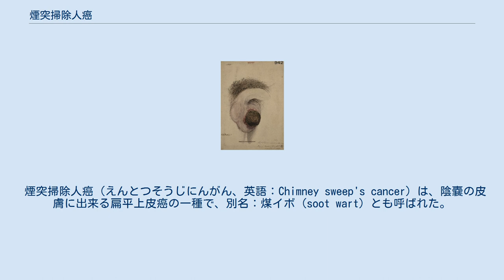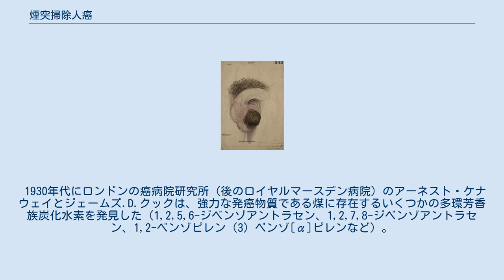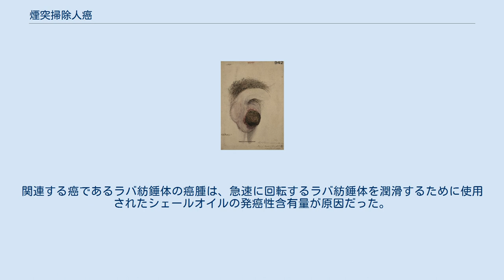煙突掃除人癌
がん_(悪性腫瘍)
煙突掃除人癌の症例の水彩画。
聖バーソロミュー病院医学部医学生のホレス・ベンジ・ドーベルによって描かれた。
 煙突掃除人癌（えんとつそうじにんがん、英語：Chimney sweep's cancer）は、陰嚢の皮膚に出来る扁平上皮癌の一種で、別名：煤イボ（soot wart）とも呼ばれた。
これは最初に報告された職業病の癌であった。
1775年にパーシヴァル・ポットによって最初に特定された。
当初は、煙突掃除人の間で流行していたことから命名された。
 煙突掃除人の癌は、陰嚢皮膚の扁平上皮癌で、煤粒子による刺激によって引き起こされる疣贅は、切除されない場合、陰嚢癌になった。
その後、腫瘍は浅陰嚢筋膜に侵入し、睾丸浸食して、精索から腹部に進行して、そこで致命的な病巣となる。
 煙突掃除人癌は1775年にパーシヴァル・ポットによって最初に発見された。
パーシヴァル・ポットは、癌が煤への職業的曝露に関連していると仮説を立てた。
癌は主に、幼児期から煤と接触していた煙突掃除人に影響を及ぼした。
ある論文では症状が現れた年齢の中央値は37.7歳だったが、8歳の少年がこの病気にかかっていることも発見された。
体をしたたる汗が原因で煤が陰嚢のヒダに蓄積し、その結果生じる慢性刺激から陰嚢癌が引き起こされることを、1890年にW・G・スペンサーが提唱した。
しかし、これは顕微鏡のスライドにしみを付ける方法により、誤って生じた人工的なものであることが示された。
 1922年、ロンドンのガイズ病院の研究医であるR.D. Passeyは、煤から作られた抽出物を塗り続けたマウスが悪性皮膚腫瘍を生じさせ、煤に発癌性物質が存在することを発見した。
 1930年代にロンドンの癌病院研究所（後のロイヤルマースデン病院）のアーネスト・ケナウェイとジェームズ.D.クックは、強力な発癌物質である煤に存在するいくつかの多環芳香族炭化水素を発見した（1,2,5,6-ジベンゾアントラセン、1,2,7,8-ジベンゾアントラセン、1,2-ベンゾピレン（3）ベンゾ[α]ピレンなど）。
DNAは、グアニン、アデニン、シトシン、チミンの4つの塩基の配列で構成され、デオキシリボ核骨格に結合して遺伝子を形成する。
ベンゾ[α]ピレンはDNAのデオキシグアノシンと相互作用し、DNAに損傷を与え、発癌物質である可能が指摘されている。
 この病気は主に英国独自の現象だった。
たとえばドイツでは、煙突掃除人はぴったりとフィットする保護服を着用し 陰嚢の下面に煤がたまるのを防いだ。
一方、英国の煙突掃除人の少年はズボンとシャツだけを着て煙突の中に入る時には裸だった。
　外から挿入して煙突掃除が出来る掃除ブラシが導入される前のイギリスでは煙突掃除人の親方は救貧院から見習い少年を連れてくるか、両親から人身売買で買って煙突の中に入り込んで掃除をするように訓練していた。
ドイツでは煙突掃除人の親方はギルドに属して 子供を働かせていなかった。
イタリア、ベルギー、フランスでは、「クライミング・ボーイ」と呼ばれた煙突掃除人の少年が働いていた。
 4歳の少年は非常に狭い作りの熱い煙突に入り込むことができ、作業は危険で煙道に詰まったり窒息したり焼け死んだりする危険があった。
男の子たちは煤袋の下で眠り、めったに体を洗わなかった。
 1775年以降、少年たちの福祉に対する懸念が高まり、議会法が可決されて制限され、1875年に少年を働かせることが禁止された。
慈善家であるシャフツベリー卿が後のキャンペーンを主導した。
米国では、黒人の子供たちが雇用主に雇われ、同じように使われ、1875年以降も煙突掃除を続けていた。
 サー・パーシヴァル・ポットは英語だった外科医、の創設者の一人整形、および癌が、環境によって引き起こされる可能性があることを実証した最初の科学者の発癌物質。
 1765年に彼は王立外科医大学の前身である床屋外科名誉組合のマスターに選出された。
これは、ポットが1775年に煤への暴露と煙突掃除人の癌の高い発生率の関係を見つけた功績による、この発見は癌と発癌物質と職業病の関係性の発見であり、ポットは悪性腫瘍が環境発癌物質によって引き起こされる可能性があることを示した最初の人物だった。
ポットの初期の調査と疫学の研究は1788年の煙突掃除人法の成立に貢献した。
 パーシヴァル・ポット卿は煙突掃除人の癌について次のように説明している。
 それは常に陰嚢の下部で最初に発症する病気であり、表面的な痛みを伴う...